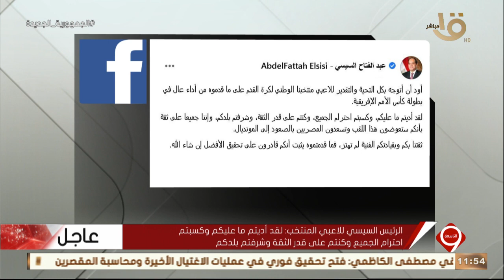الرئيس السيسي يتوجه بكل التحية للاعبي المنتخب على ما قدموه من أداء عال في بطولة كأس الأمم الأفريقية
التاسعة| الرئيس السيسي يتوجه بكل التحية والتقدير للاعبي المنتخب على ما قدموه من أداء عال في بطولة كأس الأمم الأفريقية